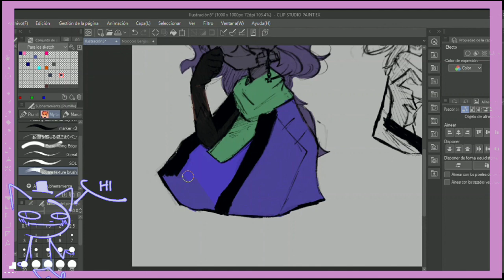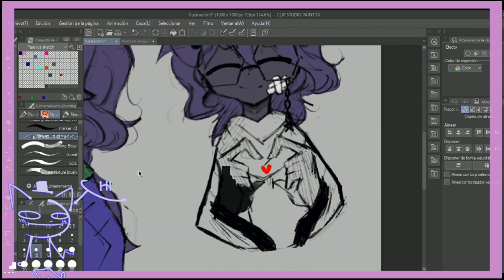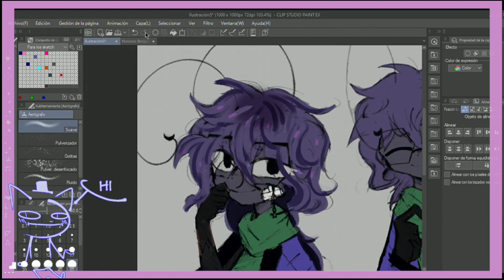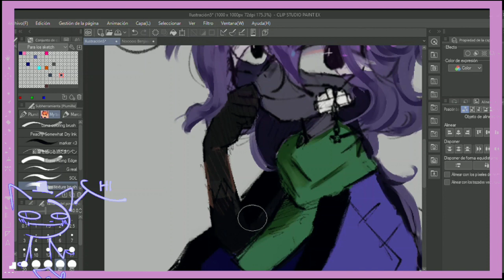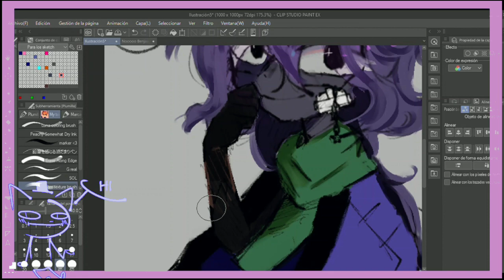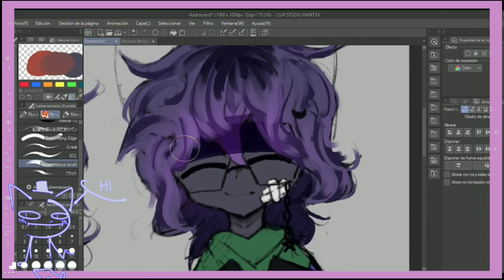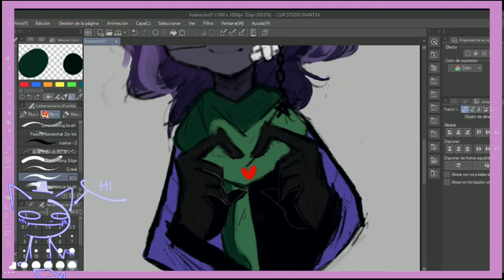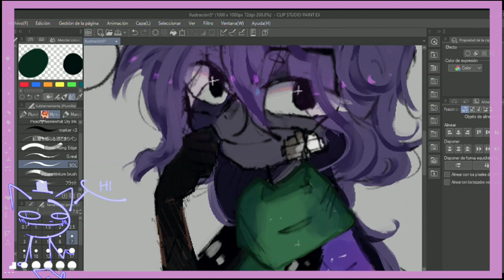𝐵𝑢𝑡𝑡𝑒𝑟𝑓𝑙𝑦𝑏𝑜𝑦 //ᨵׁׅׅᝯׁ֒ ׅ꯱℘ꫀׁׅܻ݊ꫀׁׅܻ݊ժׁׅ݊℘ɑׁׅꪱׁׁׁׅׅׅ݊ꪀ𝑡ׁׅ ࿐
ೋღ 🌺 ღೋ

𝐻𝑒𝑙𝑙𝑜!, ℎ𝑒𝑟𝑒 𝑖𝑠 𝑎 𝑑𝑟𝑎𝑤𝑖𝑛𝑔 𝑜𝑓 𝑜𝑛𝑒 𝑜𝑓 𝑚𝑦 𝑜𝑐'𝑠, 𝑡ℎ𝑒 𝑞𝑢𝑎𝑙𝑖𝑡𝑦 𝑜𝑓 𝑡ℎ𝑒 𝑣𝑖𝑑𝑒𝑜 𝑤𝑎𝑠 𝑣𝑒𝑟𝑦 𝑏𝑎𝑑 𝑏𝑢𝑡 𝑙 𝑤𝑖𝑙𝑙 𝑑𝑜 𝑚𝑦 𝑏𝑒𝑠𝑡 𝑡𝑜 𝑖𝑚𝑝𝑟𝑜𝑣𝑒 𝑖𝑡! ೄྀ

ೋღ 🌺 ღೋ